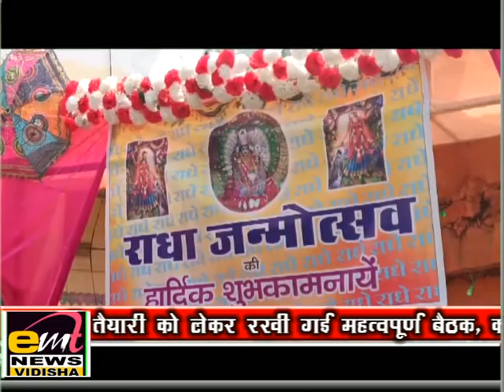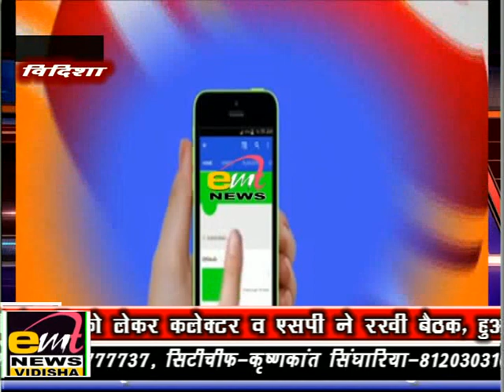emt news vidisha 23-09-2023